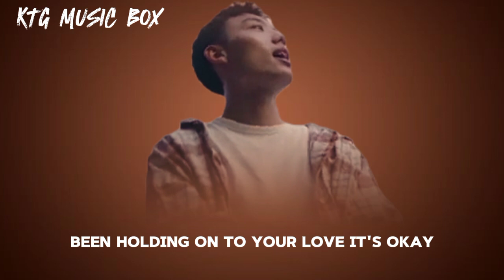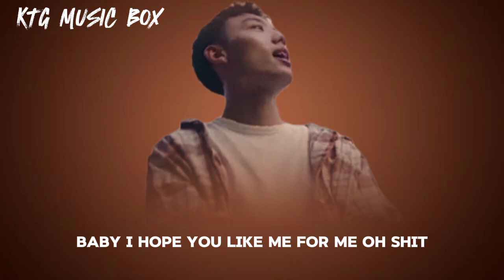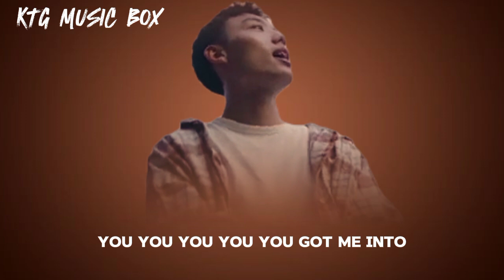Gtee - Takeaway 33 Song Lyrics.@VisualsGyatsoProd